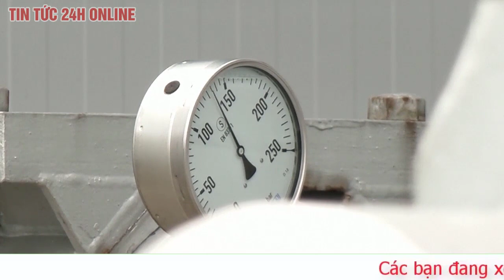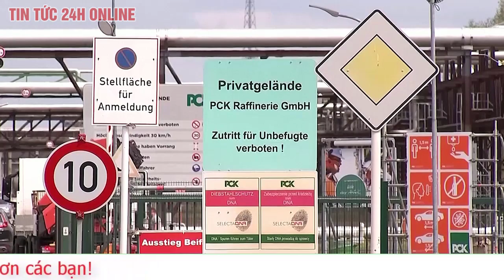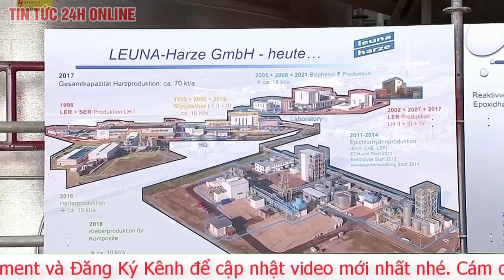Phương Tây tăng tốc kế hoạch giới hạn giá dầu Nga | TV24h